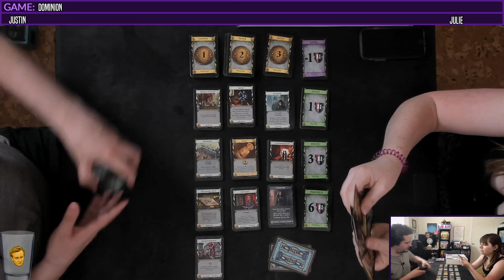DOMINION #36 | July 9th, 2020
Why oh why does Justin make Julie cry?